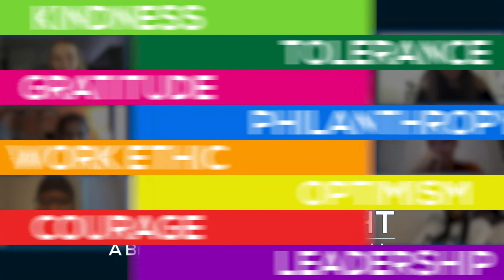Tolerance, An Open Dialogue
"ToleranceMatters because it's important to have empathy," Karla Rodriguez, a Bryan Collegiate graduate, said. "If we sympathize with others and we're careful about the things that we say and how we treat others, then I think that that could make the world a better place."
We recently had an opportunity to sit down for a Zoom discussion with a few Bryan ISD 2020 graduates & current students about how the relates to the real world.
It was an open conversation where all topics were on the table. The students' wisdom & consideration inspired us & we hope it will inspire you as well.